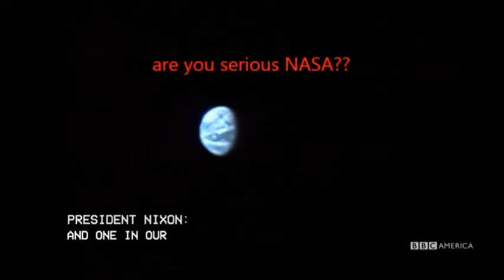Fake moon landing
kanya kanya tayong paniniwala...
RESEARCH  First...

our earth is FLAT..